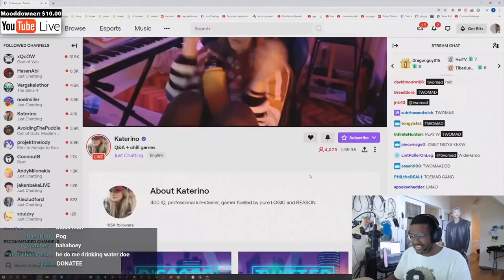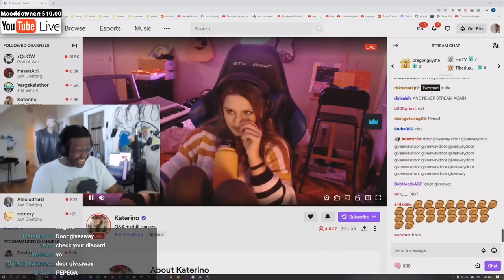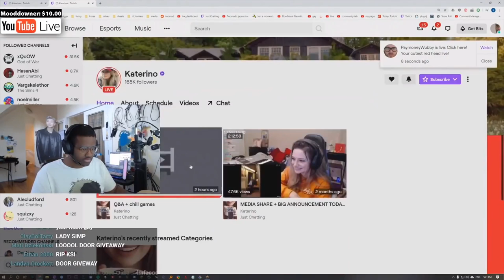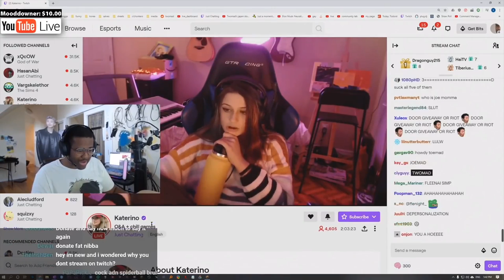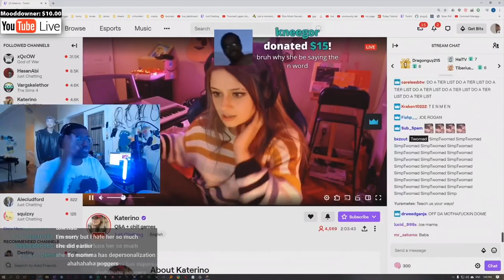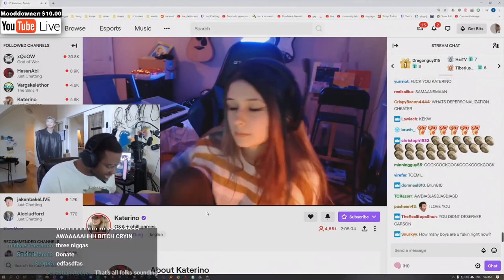TWOMAD RAIDS KATERINO FIRST STREAM BACK ( SHE SAID THE N-WORD😳)